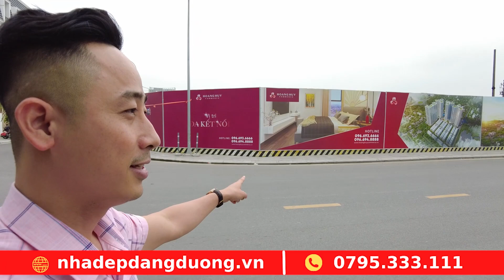Gặp Nhà Đẹp Đăng Dương ở văn phòng mới, dự án mới này anh chị nhé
👉 Các bất động sản Đăng Dương đang phân phối:
- Dự án Him Lam Hùng Vương, Hồng Bàng, Hải Phòng
- Dự án chung cư Hoàng Huy Commerce, Lê Chân, Hải Phòng
© Bản quyền video thuộc về Nhà Đẹp Đăng Dương
© Copyright by Nhà Đẹp Đăng Dương ☞ Do not Reup